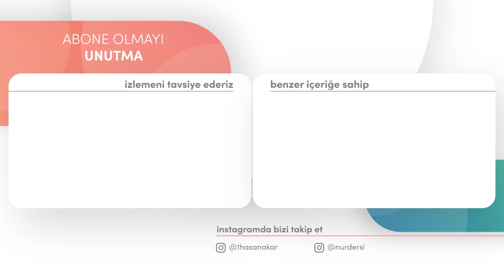TAKINTILARININ SENİ BİTİRMESİNE İZİN VERME! | PSİKOLOJİ 436